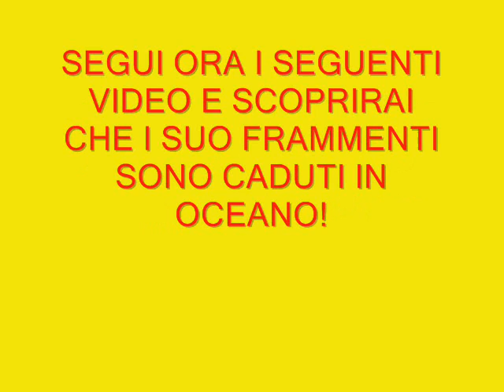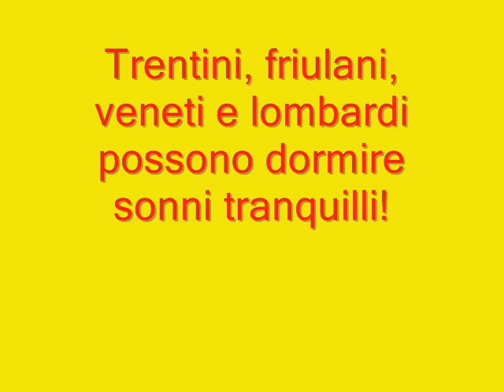SATELLITE UARS GUARDA QUESTO VIDEO E SCOPRI DOV'E' CADUTO!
IL SATELLITE UARS AVREBBE DOVUTO ESPLODERE IN MILLE FRAMMENTI, MA LA COSA PIU' PREOCCUPANTE E' CHE AVREBBE POTUTO CADERE IN ITALIA, A NORD-EST. COME FARANNO GLI ABITANTI (INCLUSA ME!) A FARE SOGNI TRANQUILLI?